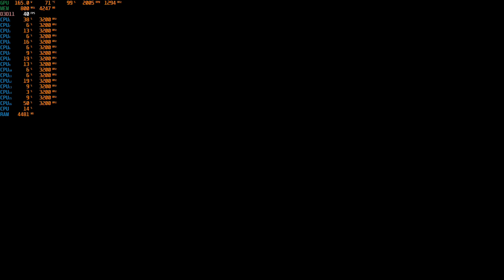[4K] Ryse Son of Rome RX Vega 56 Nano Gameplay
CPU: AMD Ryzen 7 1700
GPU: AMD RX Vega 56 Nano Edition by PowerColor
RAM: Corsair Dominator Platinum 16GB 3000Mhz